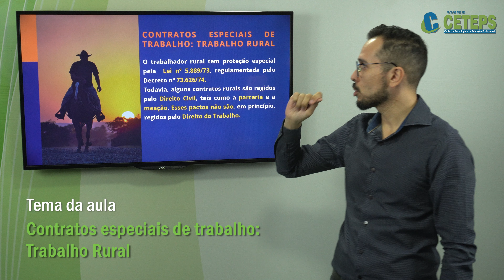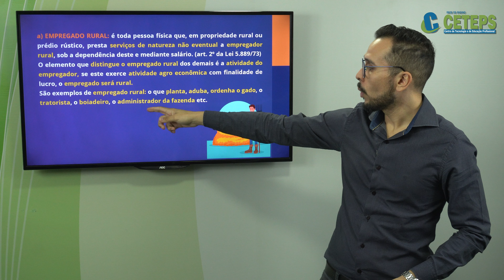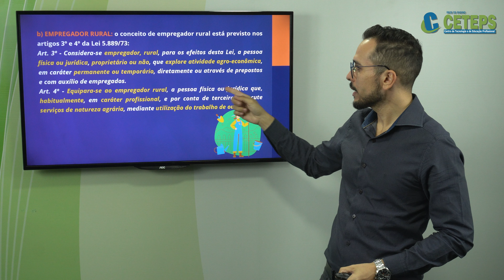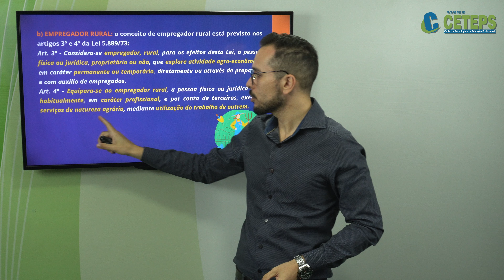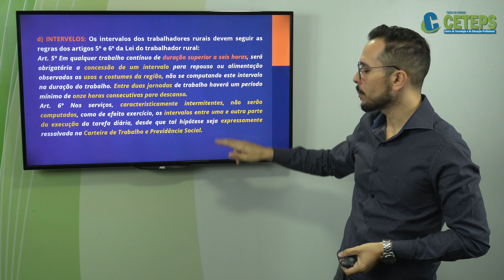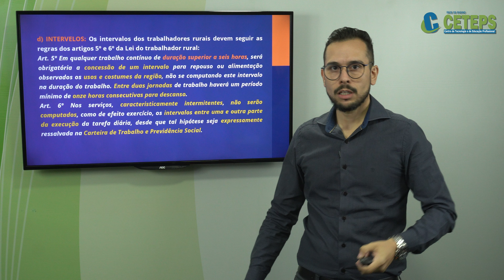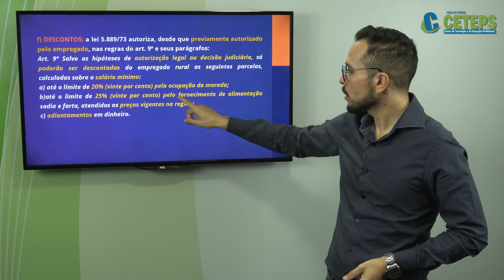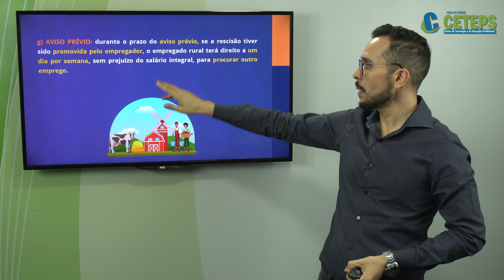Técnico em Serviços Jurídicos - Contratos especiais de trabalho Trabalho Rural